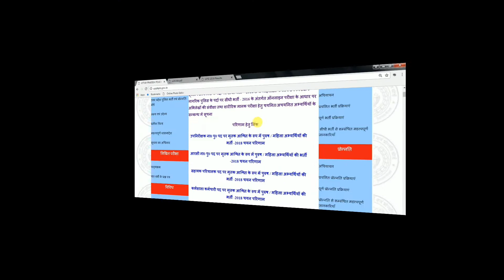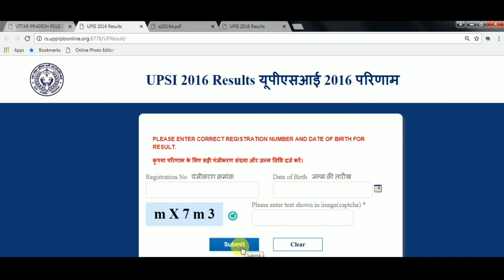UP Police Sub Inspector SI 2016 Result 2018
UPP SI RESULT